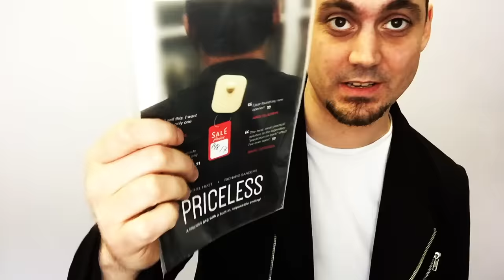Priceless by Richard Sanders - MoM First Look & FAQ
Ben Williams at Merchant of Magic, takes a first look at Priceless by Richard Sanders.